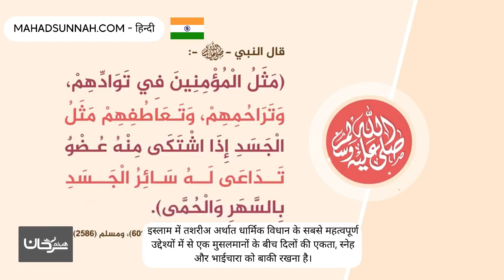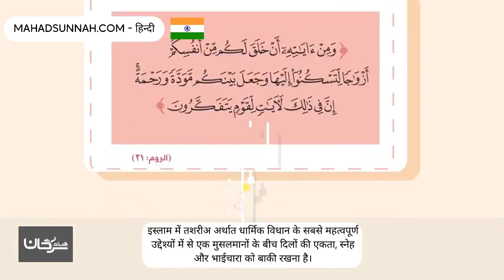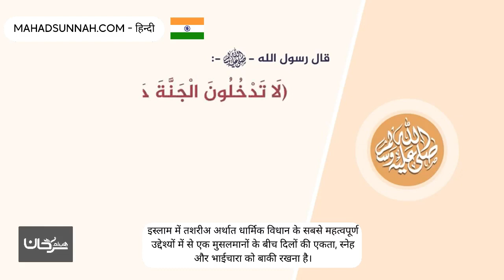इस्लाम में तशरीअ अर्थात धार्मिक विधान के सबसे महत्वपूर्ण उद्देश्यों में से एक मुसलमानों के बीच दिलों